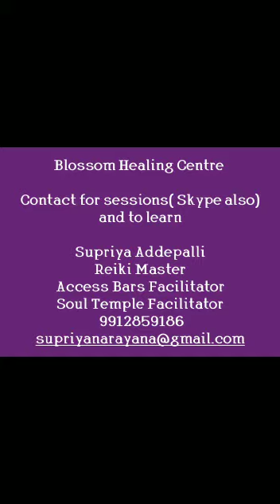Testimony by Dr Shreya for Access Bars Class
Testimony by Dr Shreya, a young doctor who has learnt to work with these beautiful tools of consciousness for her personal growth and helps her patients to get better and quicker results too.
What would it take for more healthcare professionals to show up?